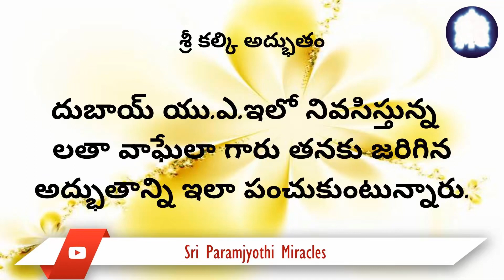Telugu 30/12.Soon after a prayer our tenant, who unresponsive deposited 2 months' rent in my account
During the morning prayer yesterday, I told Sri Bhagavan that till now I had not requested Him to interfere in this matter. But now, I would like Him to resolve the issue... Thank You, dear Sri Paramjyothi Kalki AmmaBhagavan - for being with us always and answering every prayer of ours.